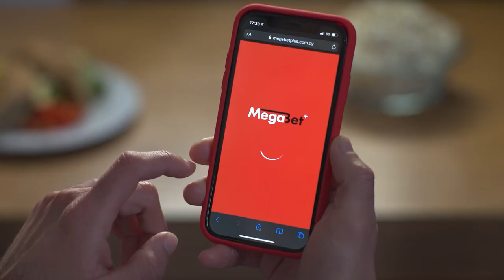Ε.Ν.Π. - ΝΕΑ ΣΑΛΑΜΙΝΑ ( 2 - 0 ) 5η Αγωνιστική 3.10.22